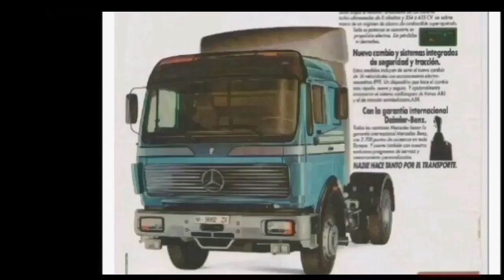Mercedes NG - SK - Actros teil T.I.R 1983 - 2023